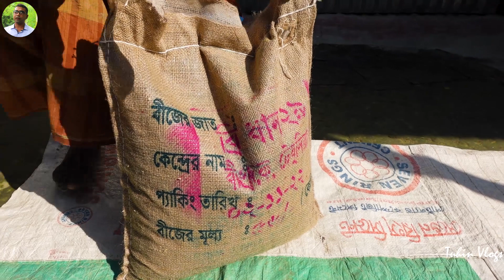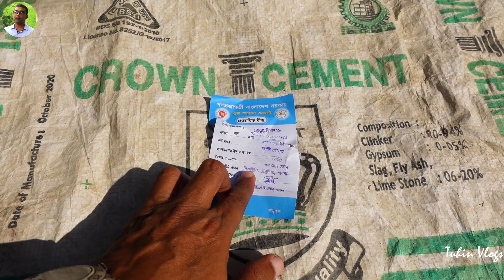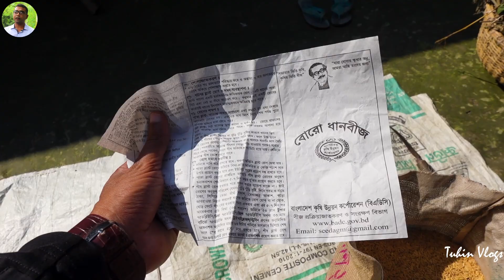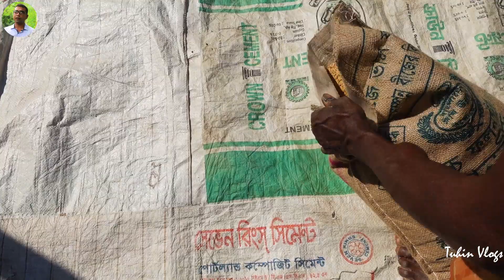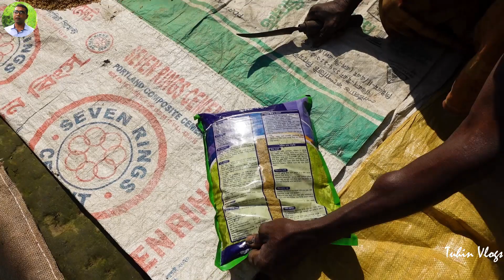জমিতে এবার কোন কোন জাতের ধানের আবাদ করা হবে | Tuhin Vlogs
কদিন পর জমিতে ধানের চারা ফেলা হবে। এজন্য জমি প্রস্তুত করা হয়েছে। আজ ধান রোদে শুকিয়ে পানি দিতে হবে। এবং কদিন ধানে চারা গজালে জমিতে ছিটিয়ে দিব।